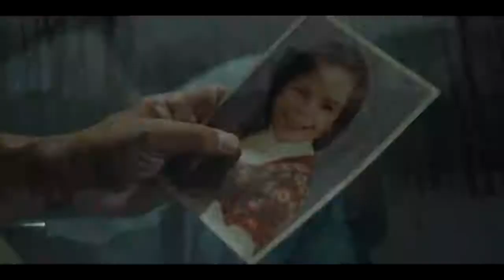BLOOD AND MONEY | Official Trailer 2020 | Tom Berenger,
BLOOD AND MONEY Official Trailer.

For All Action, Blockbuster, Sci-fi, Fantasy, Comedy, Drama, Horror, Family, Animated OR Thriller HD Movie Trailers, We Got You All Covered